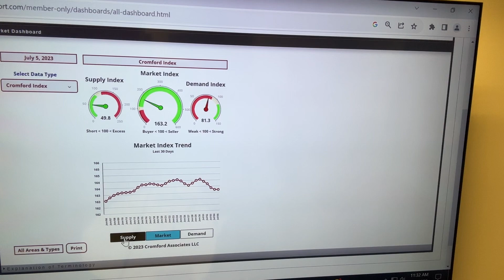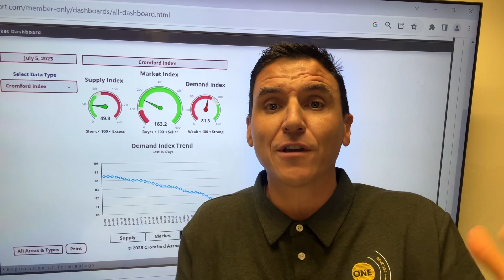Phoenix Valley Market Update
THE STARK TRUTH Phoenix Market Update